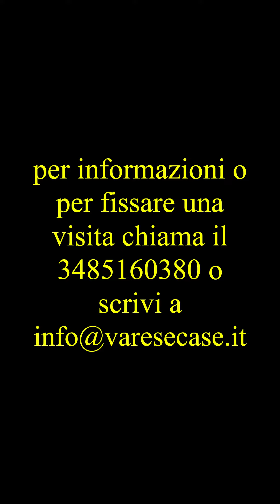Ufficio in AFFITTO in pieno centro storico di VARESE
All’interno dello splendido cortile “Broletto” e quindi in zona pedonale e pieno centro città propongo in locazione un UFFICIO. Posto al primo piano esso è così distribuito: ingresso, quattro ampi locali, ripostiglio/archivio, bagno. Termoautonomo, serramenti vetrocamera, pavimenti in legno, luminoso. Classe G. Spese condominiali contenute. Veramente un'ottima occasione.